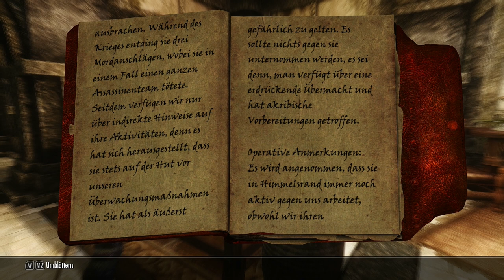Let's Play Skyrim in Schön #28 Wie die NSA